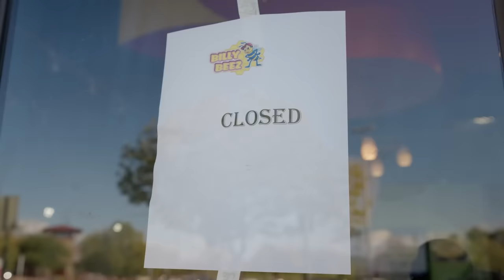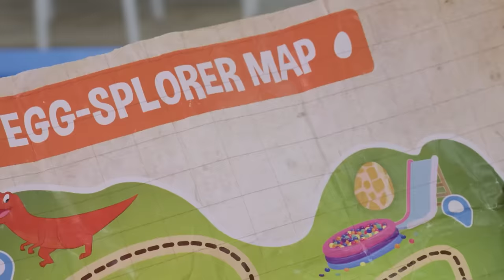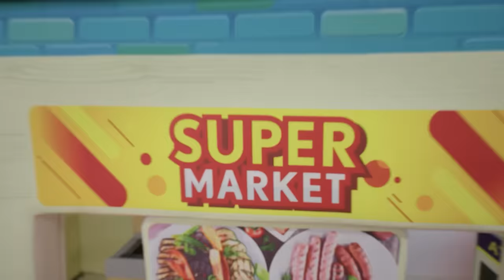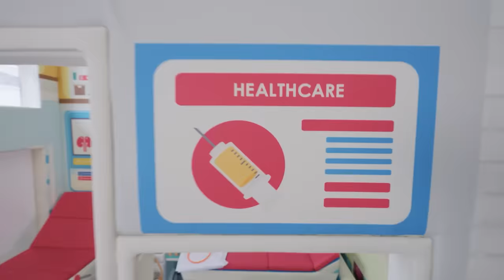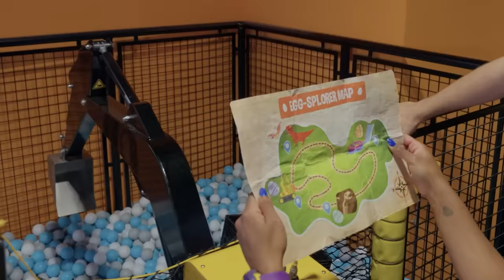Blippi & Asher's Big Dinosaur Adventure! | Indoor Playground | T-Rex Ranch Dinosaur Videos for Kids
Let's go to the movies with Blippi and Meekah! Today they get to meet REAL DINOSAURS at T-Rex Ranch and work together to find as many dino eggs as they can! But first they need to shake their wiggles out and practice their colors so they can follow the map and the clues to track down every single DINO EGG!